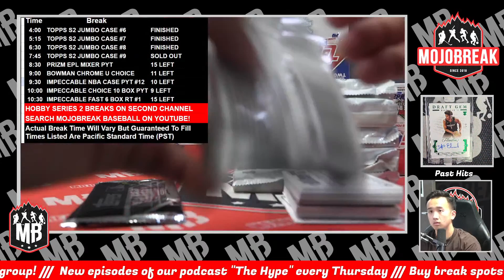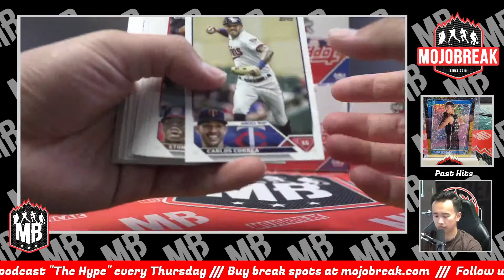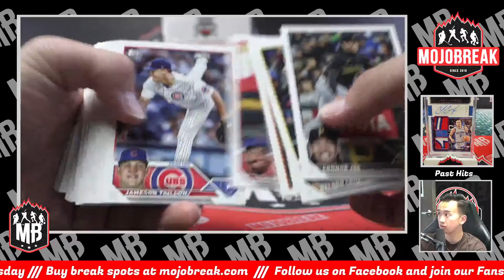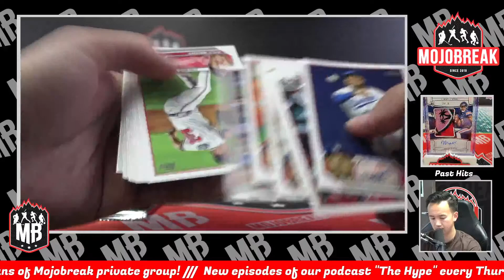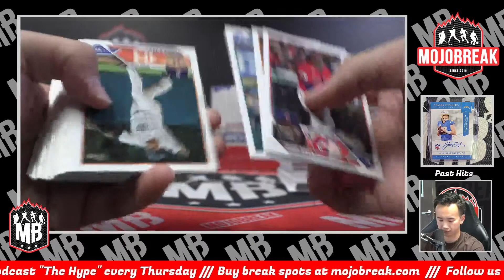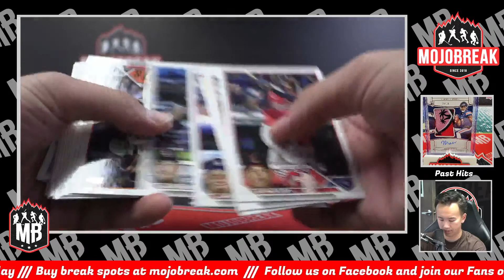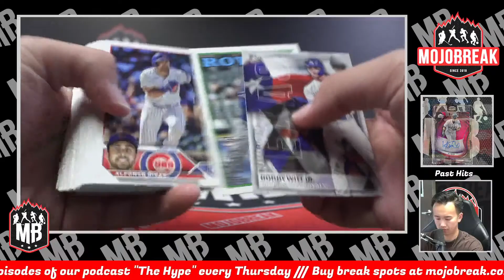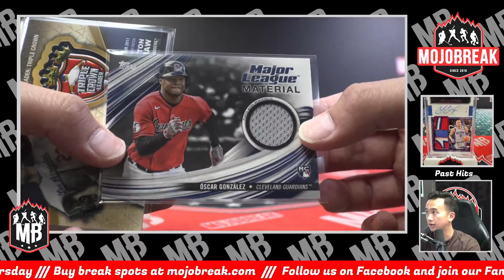PYT #9 - 23′ Topps Series 2 MLB JUMBO 6 Box Case Break - 6.7.23